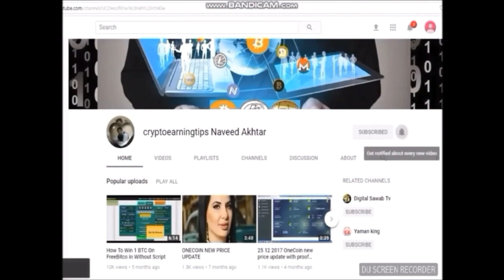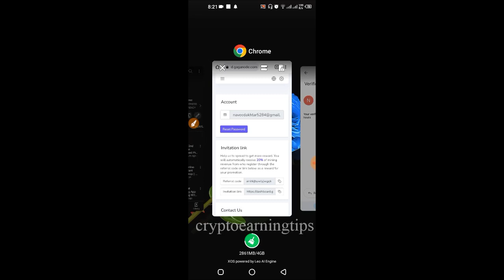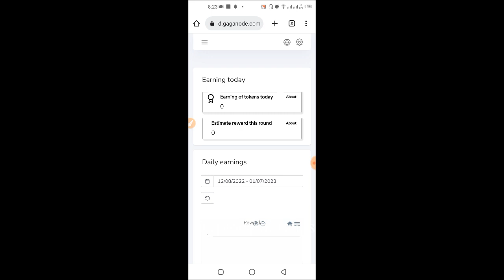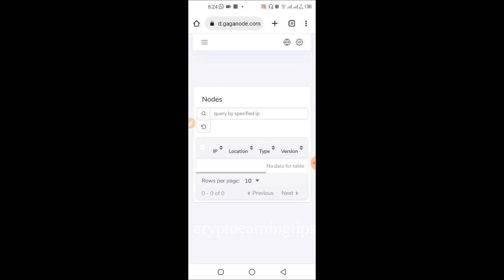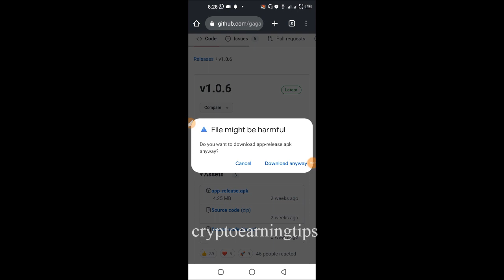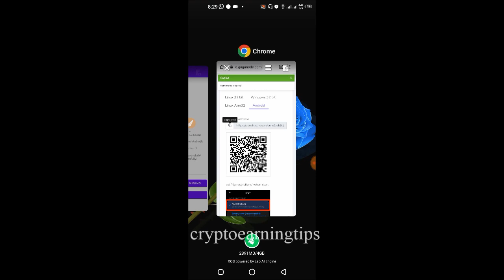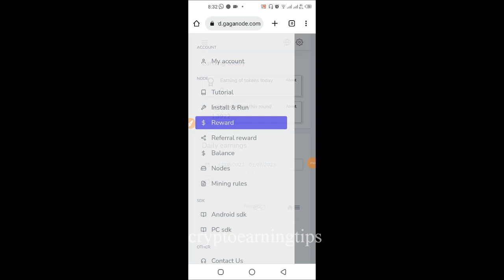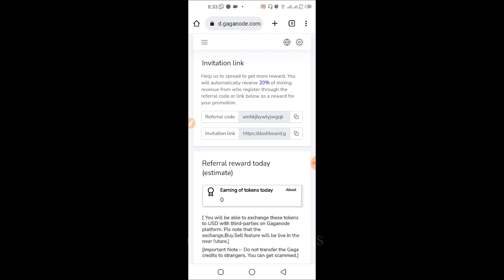Gaga Node Free Mining App || Gaga Node Price || Gaga Node Mining real or fake || Gaga Node withdraw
Airdrop link

Joining Links :-

In this video we show you how to create cat star account and also give information about cat star like how to use and what it's benefits. Watch till end video. Thanks
Cat Star mining app | CatStar new update 2023 in Pakistan | Earn free NFT Coins